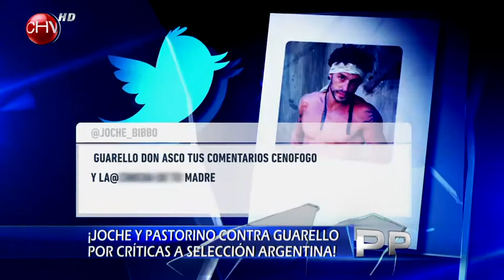Famosos que están peleados: revisa sus mejores conflictos - PRIMER PLANO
Las peleas están al pie del cañón en la farándula nacional. En las últimas semanas, el comentarista Juan Cristóbal Guarello se enfrentó a "Joche" y Agustín Pastorino por el mezquino desempeño de Argentina en el Mundial. Anita Alvarado y Adriana Barrientos, Kike Morandé y Antonio Vodanovic, y Patricia Maldonado con Pablo Mackenna también se pelearon a muerte.